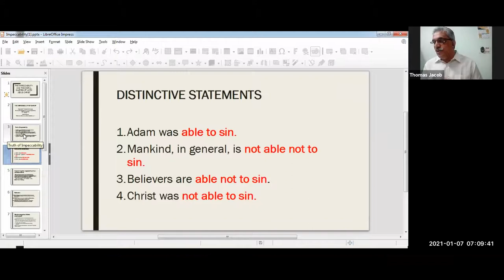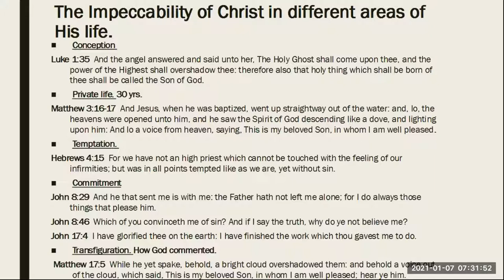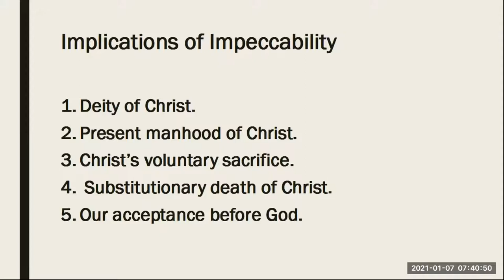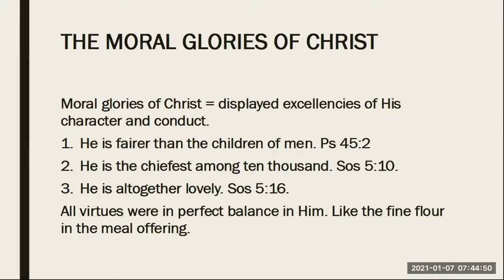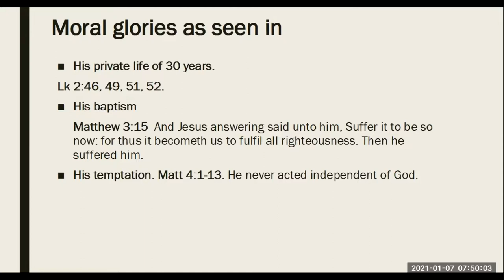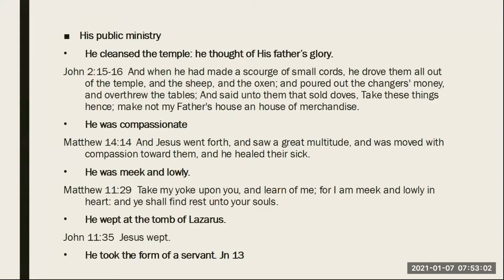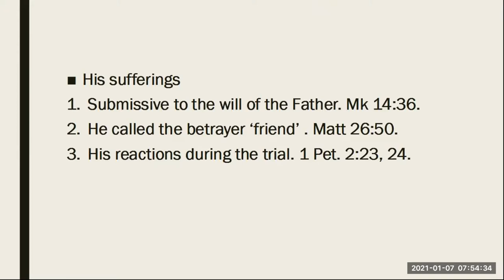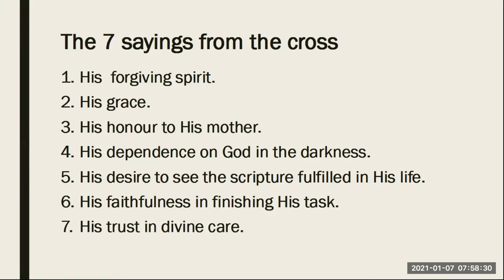The Impeccability & The Moral Glories of Jesus Christ - Bro. Thomas Jacob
Bro. Thomas Jacob here deals with the topic that touches a nerve of the devil—the absolute sinlessness, flawlessness and faultlessness of Christ. After establishing the humanity and the deity of Christ in the previous sessions, he explains how Christ was fully God and fully human in His incarnation. He further elaborates on the moral glories of the humanity of Jesus Christ as is not found in any other human—imperfect, impaired and infirm as we all are. (Sincere apologies for the technical glitch and brief loss of recording in between).

To continue listening to our further classes, follow our updates

Passcode: terc2020
(Please note: Same link, same meeting ID & passcode will be active for all sessions on all days. The medium of study will be in English language. The Zoom account has a capacity to host 500 participants.)